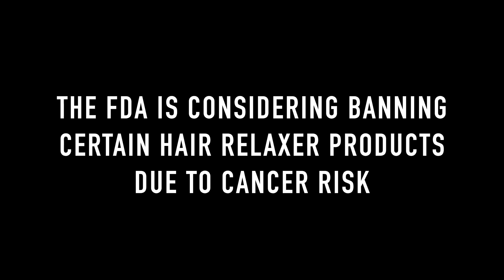FDA Considers Hair Relaxer Ban Due to Cancer Risk | Hair Relaxer Lawsuits - November 2023 Update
The FDA has proposed a ban on chemical hair relaxers that contain formaldehyde, citing research that has linked these hair straightening products to cancer. Recent research has shown that women who have used hair relaxers are significantly more likely to develop uterine cancer, and potentially ovarian cancer. For more information on the proposed hair relaxer ban, check out our blog post